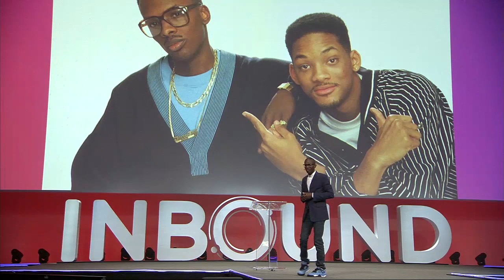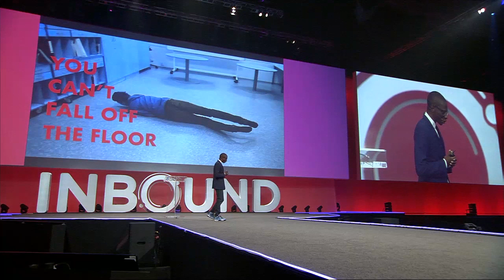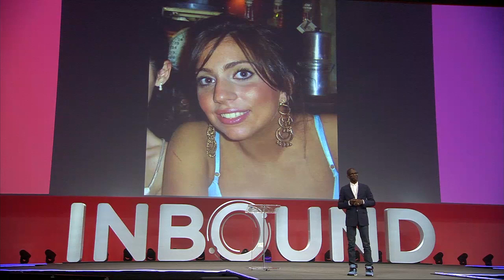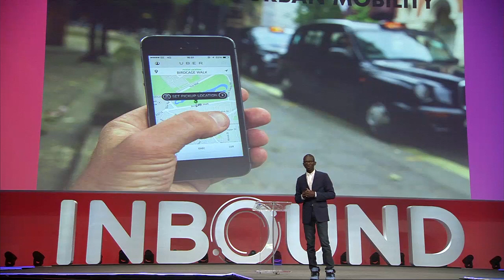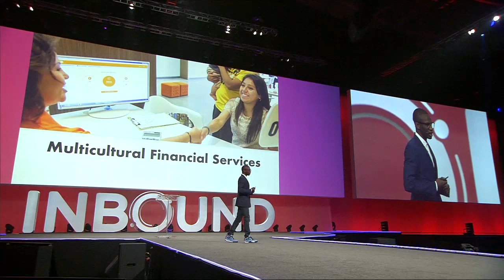Troy Carter: Get out of your own bubble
Troy's vast experience, from working with some of the music industry's most talented and influential stars to his current role as Global Head of Creator Services at Spotify, speaks not only to his deep understanding of industry trends but also his incredible adaptability as a business mogul; throughout his career, he has leveraged his experience to continue to grow in each varied role, a challenging feat and one that will resonate with INBOUND attendees.

INBOUND's purpose is to provide the inspiration, education, and connections you need to transform your life and business. The INBOUND Studio provides year-round interviews with remarkable people.